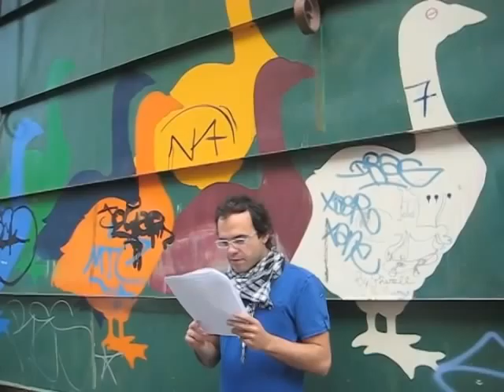Q&A with Hoder (Part 4)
Hossein Derakhshan answers to his blog readers' questions, before his return to Iran.